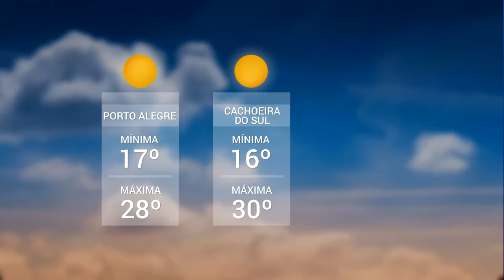Panorama | TVE - Tempo - UPFTV: Esporte - 5/11/18